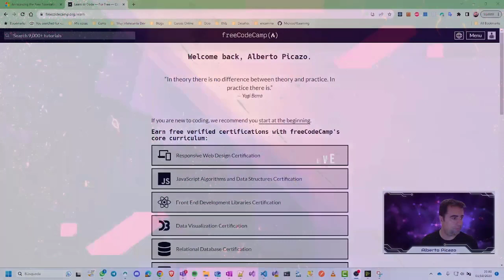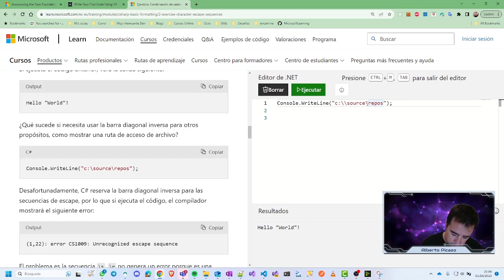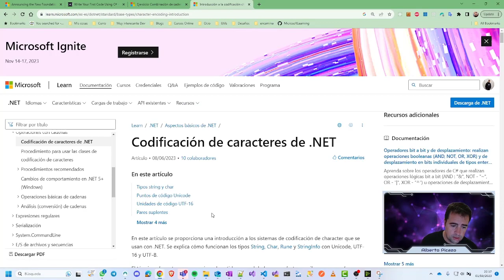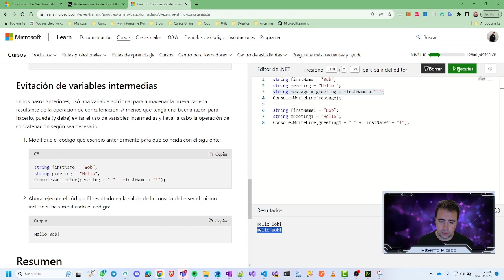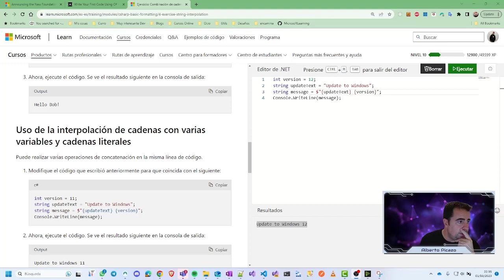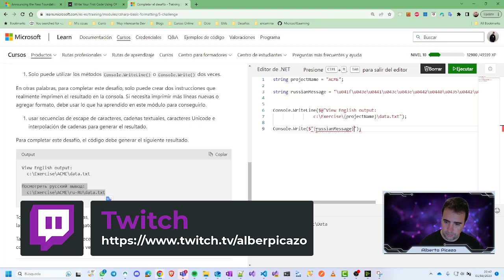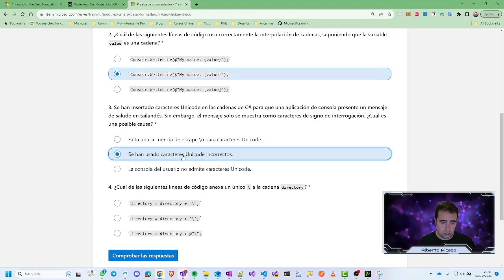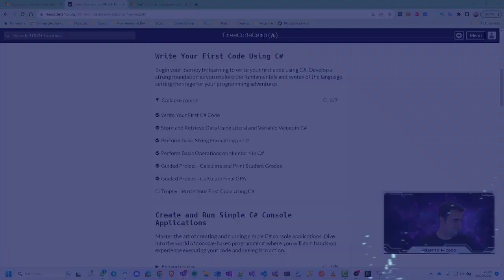Curso C# - Modulo 1 - Lección 3: Aplicación de formato de cadena básico en C#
En este video veremos:
Combine datos de texto literal y variable que contienen caracteres especiales, formato y caracteres Unicode a fin de crear mensajes descriptivos para el usuario final.

Después de completar este módulo, podrá:

Crear datos de cadena que contengan tabulaciones, nuevas líneas y otros caracteres especiales
Crear datos de cadena que contengan caracteres Unicode
Combinar datos de cadena en un nuevo valor de cadena mediante la concatenación
Combinar datos de cadena en un nuevo valor de cadena mediante la interpolación